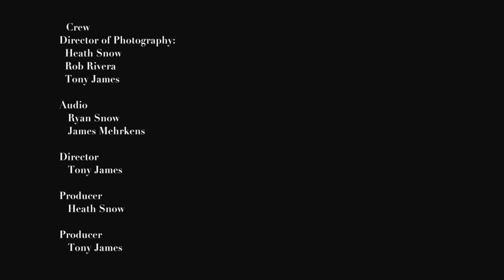No Longer Needed - A Short Film by Tony James & Heath Snow of 1One 2Two Films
Starring
 Dyesha Hicks,
 Ace Brown
Muju Thompson.

Have you ever been in love with someone,
 Only to find out that the joke was on you?
Well, "Keith" finds this out the hard way,
about his girlfriend, "Gabriella",
But to only gain solace from an unlikely savior.

Heath Snow
Ryan Snow
Rob Rivera
 of "1One2Two Films"

TonyJames